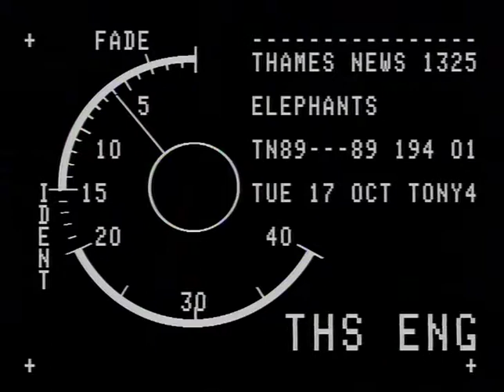TN-89-194-001.m4v | Thames News Archive Footage